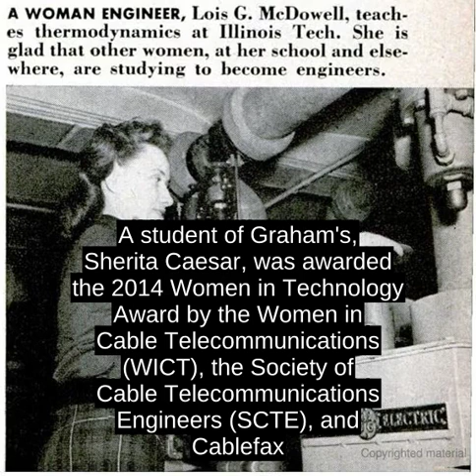Lois Graham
Graham is remembered for her lifelong work recruiting young women into careers in science and engineering